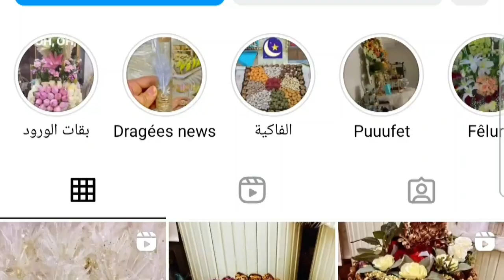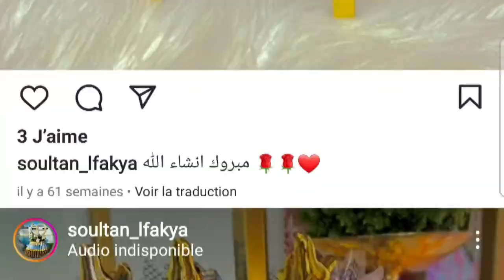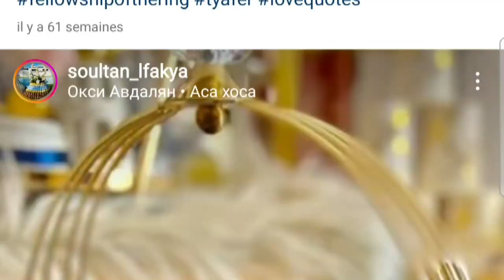جديد أكسسورات العرس المغربي والعقيقة (السبوع المغربي)2023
دفوع العروسة المغربية
,جهاز العروس المغربية
2023 الدفوع المغربي
دفوع العروسة المغربية 2023
جهاز العروس المغربية
دهاز العروس المغربية
دفوع مغربي
دفوع العروسة المغربية بالدقة,دفوع العروسة المغربية المغربيه,الدفوع المغربي 2023,العرس المغربي,جديد دفوع العروس 2023,جهاز العروسة,العروسة المغربية,دفوع العروسة يوم العرس
دفوع الخطوبة المغربية 2023,دفوع
تجهيزات سبوع مغربي
اكسسوارات العقيقة المغربية
موديلات لتجهيز دفوع مغربي
موديلات لتجهيز اكسسوارات العقيقة المغربية